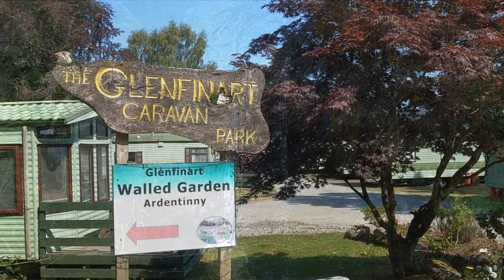The Two Lochs way recce with the Gazelles 21/7/2021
the walk started from Benmore Gardens heading up through the forest onto the Inverchapel forest track it was very hot and it wasn't long before we were feeling the effects of the heat and the sun wasn't up yet behind crag Liath which afforded us some shade after the Inverchapel burn bridge it was a steady uphill climb to the first viewpoint over Loch Eck , after a short pause we swopped walk leaders over and made our way down hill to a bench where we had our snack break. then it was off again on our way to Whistlefield mostly on a good forest track on arriving at the whistlefield junction we headed down through the undergrowth to the viewpoint and our lunch break the track here was very faint in places and the ferns were 6 ft high.after lunch,refreshed we started off again on our way up Larach hill on Tarmac it was stifling hot as we made our way into Sligrachan woods and through Glenfinart which gave us some respite from the sun though we were steadily climbing upwards again along the side of Castle Crag  the track here was faint in places and quite overgrown we arrived at Sligrachan Junction then made our way back into the woods on good forest track then over a couple of undulating small hills and got our first glimpse of Loch Long in the distance  we picked up our step as we made our way down to the outskirts of Ardentinny towards Glenfinart Caravan park then it was a short walk from there into the village and magnificent views across Loch Long.Distance walked 11 miles

Music by = Nico Staf Interstellar Mood & Unicorn heads = Early avril